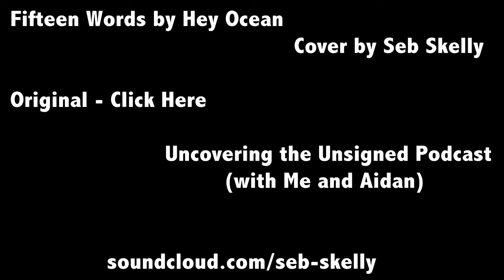Hey Ocean! - Fifteen Words Cover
My cover of the amazing Hey Ocean!'s "Fifteen Words" from their 2nd album "It's Easier to be Somebody Else".  Definitely have a listen to them if you don't know them - brilliant band! Feedback would be much appreciated as well as suggestions for future stuff.

If listening to the Uncovering the Unsigned podcast, I'd skip at least the first episode, if not the second, because they get much better from the 3rd onwards. From what I remember, 8, 17 and 22 are pretty good if you fancy that.

Produced with sequenced Drums and Bass Guitar in Logic Pro 9
Video edited in Final Cut Express

Uncovering the Unsigned - the lolz in the URL says it all ;)
@sebskelly on twitter